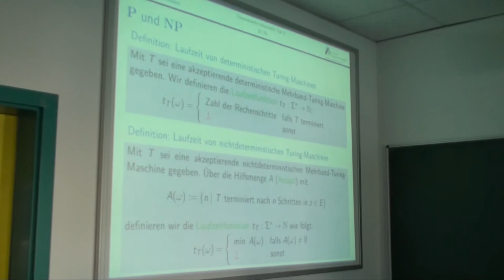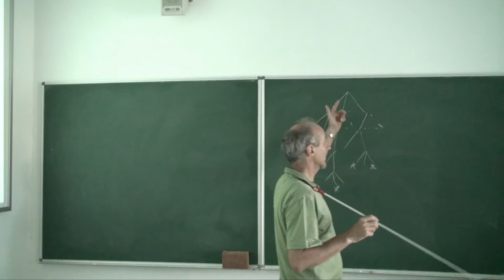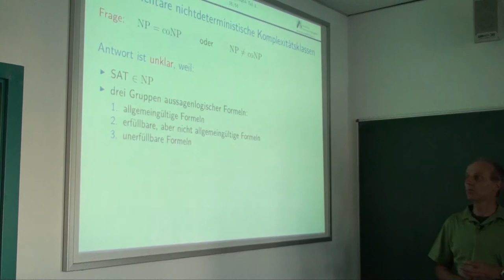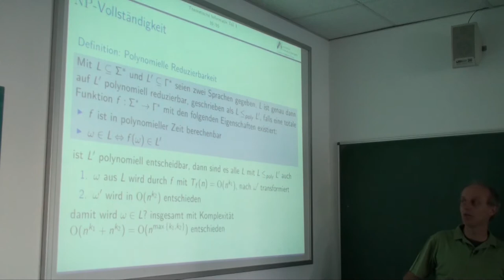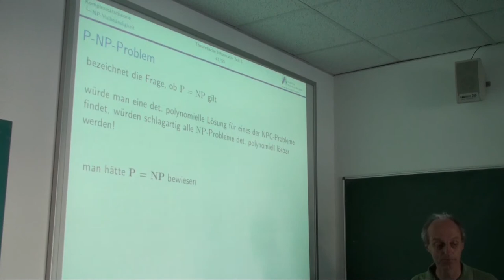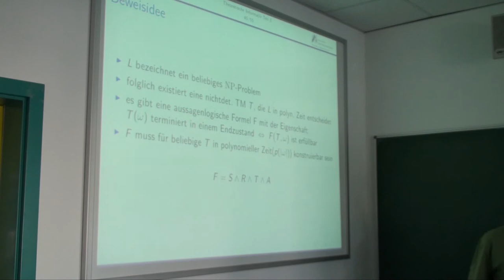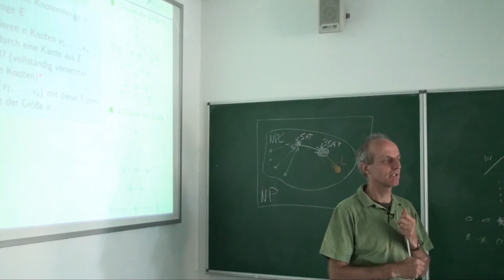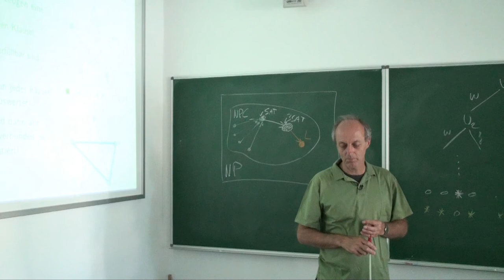Theoretische Informatik Vorlesung Nr. 24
Videoaufzeichnung der Vorlesung Theoretische Informatik Nr. 24 an der Hochschule Ravensburg-Weingarten vom 17. Juni 2013. Für die Vorlesung werden die Bücher "Theoretische Informatik" von Dirk W. Hoffmann und "Grundkurs Künstliche Intelligenz" von Prof. Wolfgang Ertel verwendet.

Die Themen der Aufzeichnung sind:

Komplexitätstheorie
- Komplexitätsklassen
- NP-Vollständigkeit 38:29